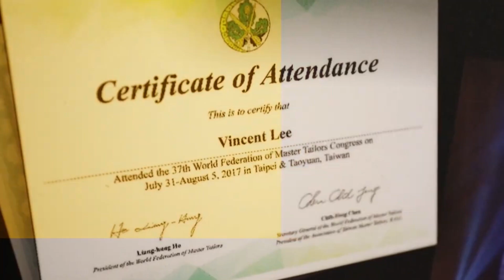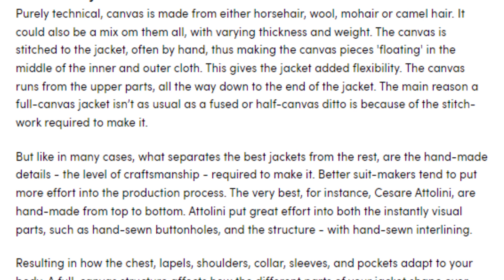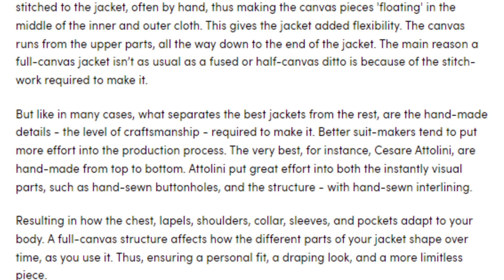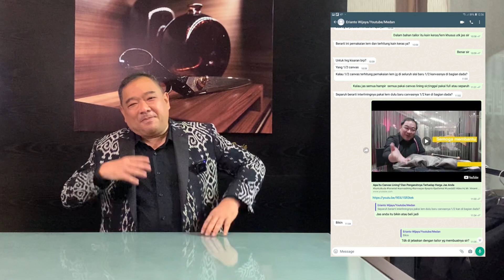Jas Canvas Lining Harga Murah !?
Informasi lebih lanjut mengenai jas yang disesuaikan dengan kebutuhan anda, dapat menghubungi :

Ventlee Groom Centre - Jakarta
Jl. K.H. Hasyim Ashari No.7A
Roxy, Jakarta Pusat

Ventlee Groom Centre - Semarang
Jl. Mayjend Soetoyo No.7A